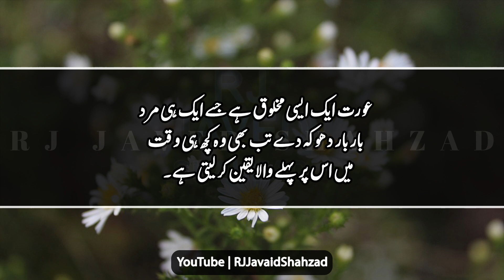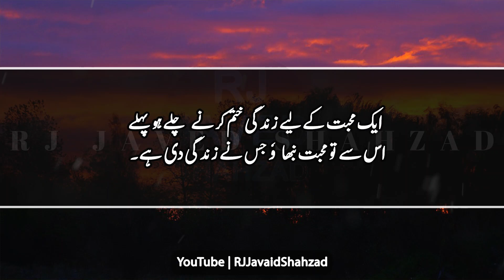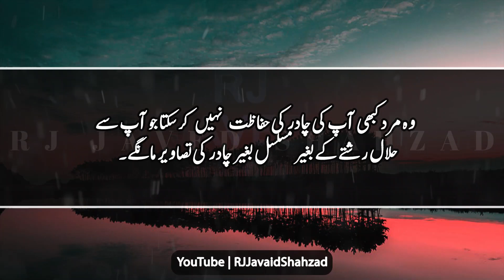Rj Javaid Shahzad | Best Hindi & Urdu Quotes | Fantastic Quotes | Urdu captions | Short Urdu Quotes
Dosto,
aj ap bohat hi fantastic Quotes sunain gy jis main ap bohat hi behtareen hi aqwal sunain gy.Yeah urdu ma short quotes hain hain, Yeah Quotes Urdu & Hindi main hain.
These Quotes are are recited by Rj Javaid Shahzad.